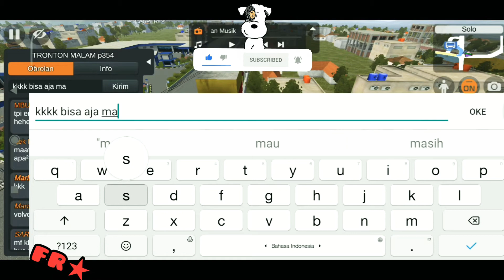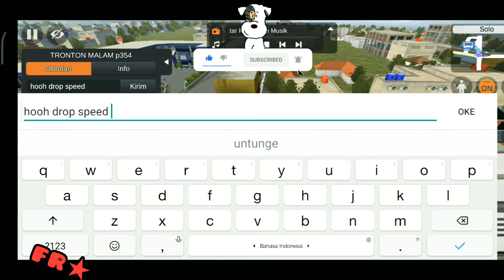BALAP ASPAL MENEGANGKAN | BIS TRONTON | BUS SIMULATOR INDONESIA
Pasti seru dan menegangkan. Balap aspal dengan menggunakan bis tronton.

Tak ada baperan. Tak ada marahan. Tak ada niatan menjadikan lawan atau rival.

Seduluran selawase.

Just a game.

NB : Jika ada videoku yang di OT atau nyagak atau nyebur jurang atau apapun, upload saja tidak apa-apa. Yang penting Horeee. 😂🤣🤪

Salam damai selalu dan sehat selalu 🇮🇩

fr★